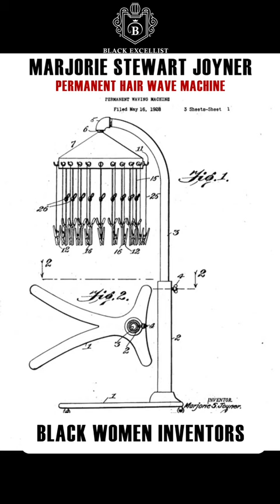Marjorie Joyner - inventor of Permanent Hair Wave Machine